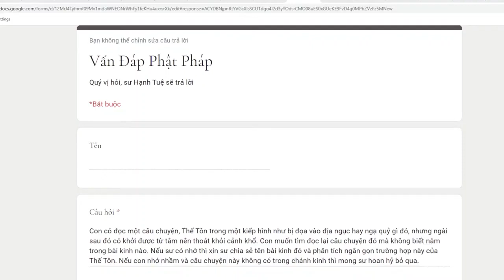329. Có hay không việc Bồ Tát thoát địa ngục nhờ tâm từ?